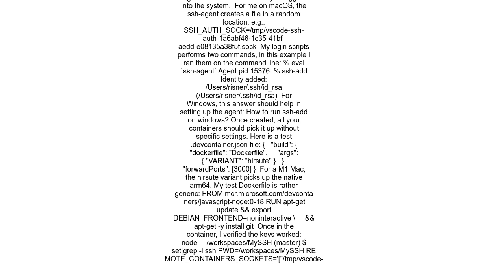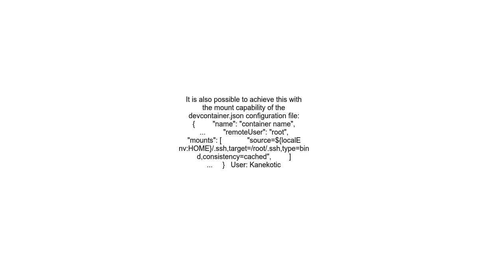Sharing ssh credentials with dev container in vscode